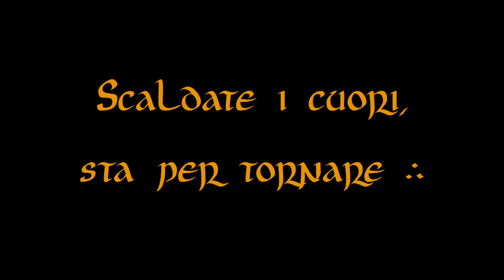Abruzzo Irish Festival - Ed. 2016/17 - Trailer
~ Secondo anno in cui ho avuto il compito di documentare l’Abruzzo Irish Festival.

Quest’anno, alla regolare attività di ripresa video, sono state aggiunte delle mini sessioni di time-lapse, che hanno contribuito a dare un tocco di dinamicità in più al prodotto finito.

~ ANNO: 2016

~ CLIENTE:
Abruzzo Irish Festival

~ INCARICO:
Raccontare, in un video breve e dinamico, l’Abruzzo Irish Festival

~ COMPETENZE:
Ripresa video
Editing video e color grading [Adobe Premiere Pro]

~ STRUMENTAZIONE:
Canon EOS 5D Mark III, Sony A7r II, Sony A6500, Sony A7s II, ottiche Canon da 16mm a 400mm, Sony Zeiss 35mm f/1.4, Sony EF 85mm f/1.8, Zhiyun Crane, LeoFoto tripods.